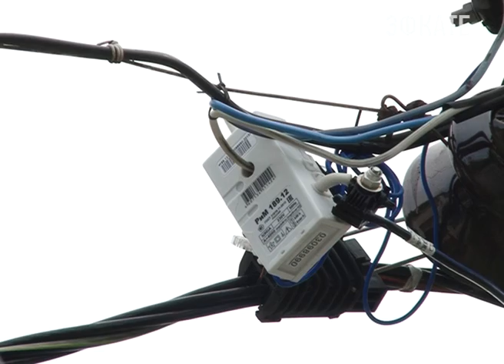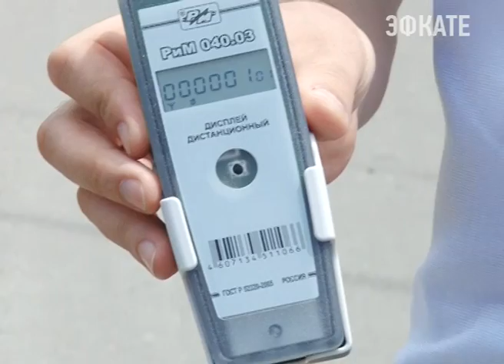В Сочи мошенники предлагают перехитрить "умные счетчики" Новости Сочи Эфкате